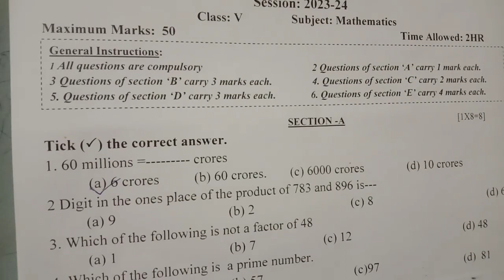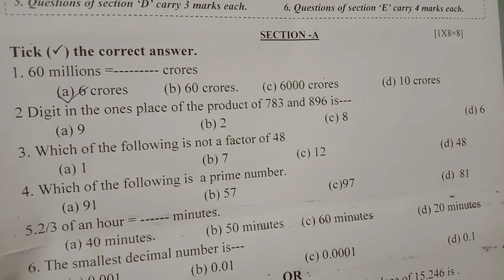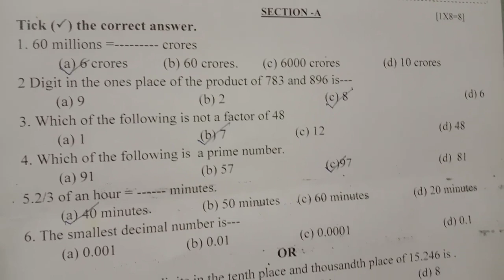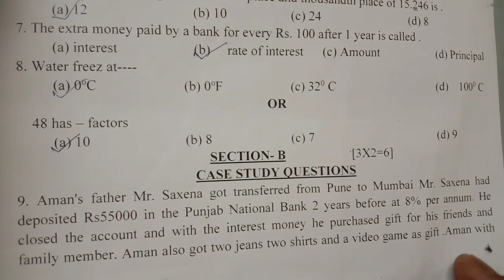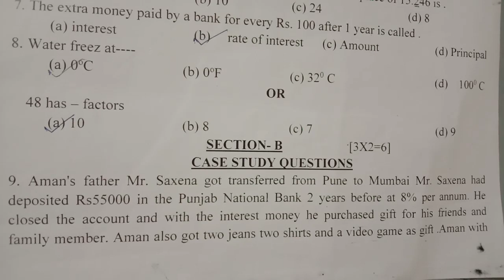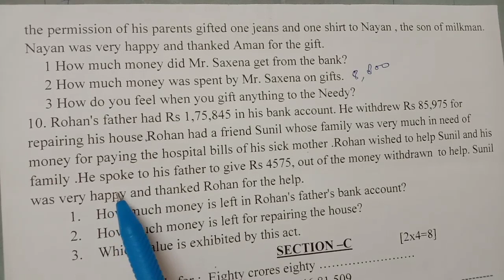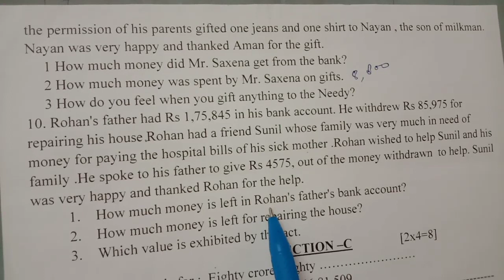DAV PUBLIC SCHOOL, M.P.ZONE -D CLASS V (MATHS) HALF YEARLY EXAM 2023-24